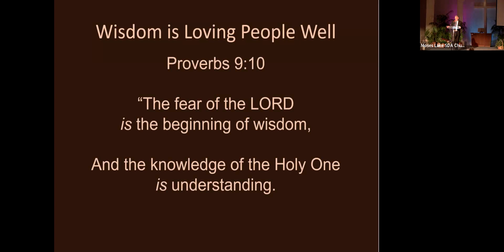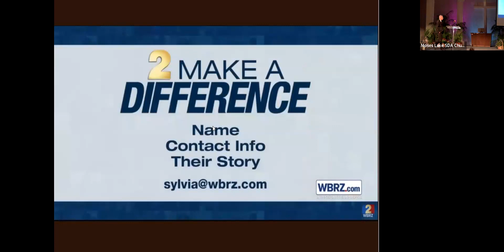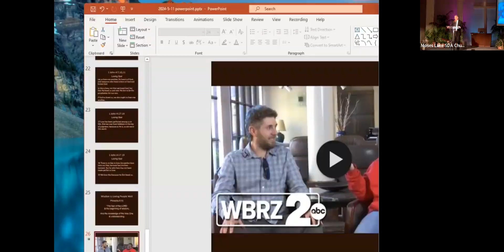20240511 WisdomIsLovingPeopleWell PastorMeharry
Proverbs has much counsel for life and living, including many references to the need for WISDOM. Proverbs' counsel about wisdom is, however, not offered in a vacuum of application. So what is the relationship between wisdom and love?